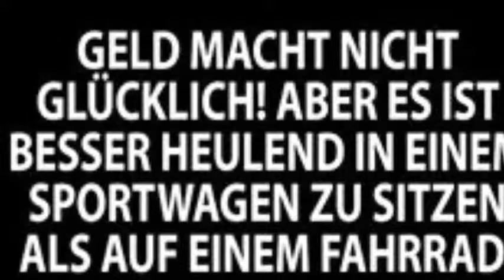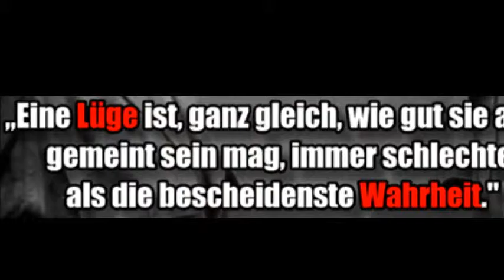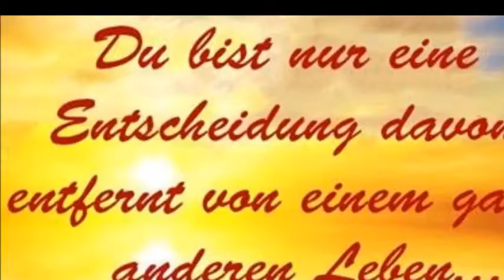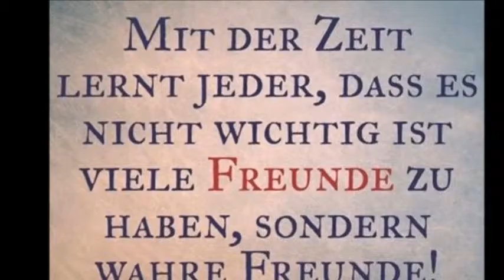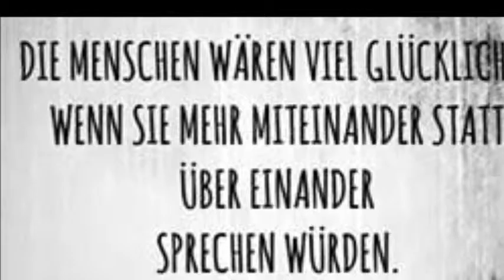sprueche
Sprueche WENN ZWEI MENSCHEN EINEN APFEL HABEN UND SIE DIESE ÄPFEL TAUSCHEN, HAT AM ENDE AUCH NUR JEDER EINEN. WENN ABER ZWEI MENSCHEN JE EINEN GEDANKEN HABEN UND DIESE TAUSCHEN, HAT AM ENDE JEDER ZWEI GEDANKEN.